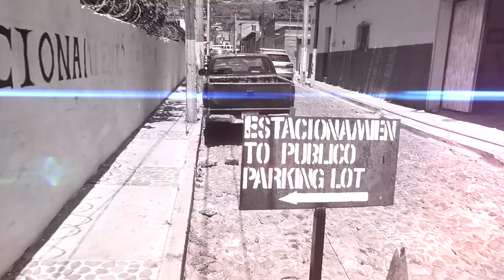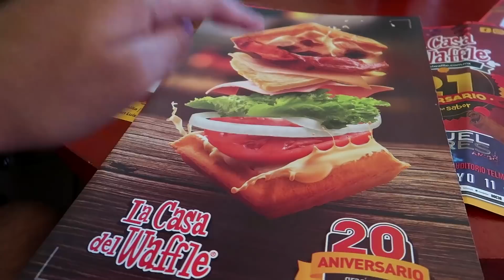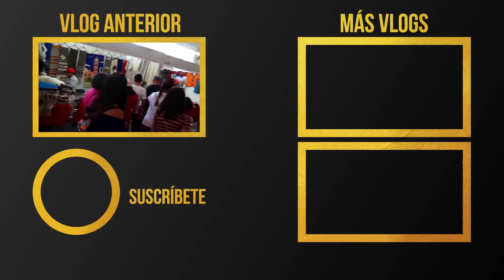Un Pueblo Completamente Americano En México!!! 🇺🇸🌮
Marzo 29, 2018 || Vlog 2,906
En Jalisco hay un pueblo llamado Ajijic y este es el favorito para los retirados de Estados Unidos no solamente por la vida tranquila, sino también por el excelente clima gracias al Lago de Chapala - DeltaEnrique Vlogs

Música